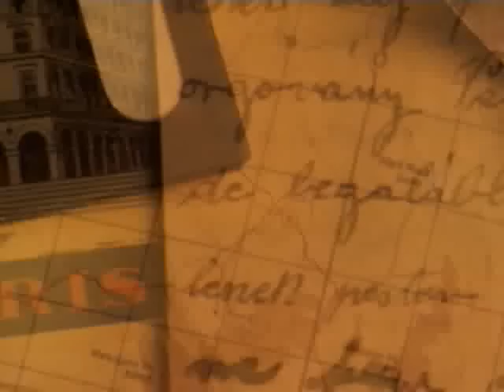公共電視－「下課花路米」德國環保之旅第3天 福斯汽車城（850集）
福斯汽車城是歐洲最大的汽車主題遊樂園，結合了展售、交車、休閒跟教育功能，讓它與一般的遊樂園完全不同。小兵設計了自己喜歡的車款，還在燃油實驗室裡種下一顆水芹種子，這也是未來汽車工業最新發展的生物能源技術，最後小兵終於有機會上路學習省油駕車的秘方！